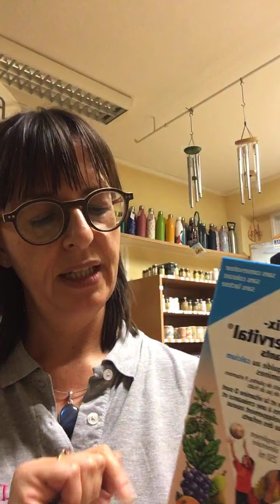Vitamines pour les enfants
Bonsoir,
Je vous propose deux produits riche en vitamines pour vos enfants afin d'augmenter leurs défenses immunitaires, aider à leur croissance et leurs capacités intellectuelles.
Je vous explique en détails à qoui servent les vitamines et dans quels aliments vous pouver les trouver.

Mon magasin :
Destination Bio
7 rue Pontas
50600 Saint Hilaire du Harcouët